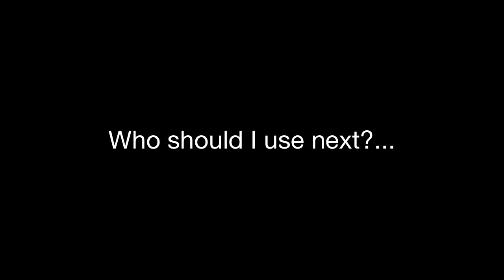NHL 13 Team shootout montage - Islanders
Wait for it! The best is a the end